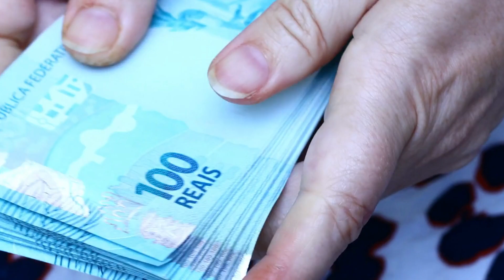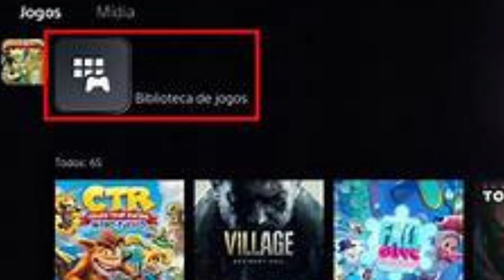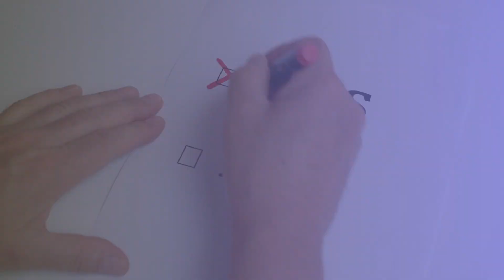PlayStation 5 Modelo Físico x Digital - Descubra qual vale mais a pena!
⬇️Links 100% Seguros Para as Ofertas ⬇️
✅ PlayStation®5 + God of War Ragnarök:

✅Console PlayStation®5 Edição Digital:

✅ Teste grátis de 30 dias no Amazon Prime (somente novos assinantes)

✅ Teste grátis de 30 dias no Kindle (somente novos assinantes)

✅ Teste grátis de 90 dias no Amazon Music (somente novos assinantes)
Olá, jogadores! Bem-vindos ao meu canal

Neste vídeo, vamos desvendar qual modelo do PlayStation 5 é o mais compatível: o físico ou o digital.

►► Capítulos:
00:00 Inscreva-se no canal Produtos Top
00:18 Onde Comprar o Playstation 5 Barato?
00:30 Diferença de preços entre o Playstation midia digital efisica
00:38 Principais diferenças do Playstation digital para o fisico
01:45 Qual o melhor Playstation 5 fisico ou midia digital na minha opinião?
01:57 Últimas Informações
Você está pensando em comprar um PS5, mas não sabe qual versão escolher? Neste vídeo, eu vou comparar o PS5 edição digital com o PS5 mídia física e mostrar as vantagens e desvantagens de cada um. O PS5 edição digital é uma versão totalmente digital do console PS5, que não possui leitor de disco e reproduz apenas mídias digitais. O PS5 mídia física é a versão tradicional do console PS5, que possui leitor de disco e reproduz tanto mídias digitais quanto físicas. Qual é a diferença entre eles? Qual é o melhor para você? Qual é o preço de cada um? Eu vou responder a todas essas perguntas e muito mais neste vídeo. Fique ligado e descubra tudo sobre o PS5 edição digital vs PS5 mídia física.

Pessoas também pesquisam por:
ps5 digital
ps5
ps5 edição digital
ps5 vs ps5 edição digital
ps5 digital
ps5 mídia física ou digital
ps5 vantagem digital
mídia física ou digital
ps5 físico ou digital
ps5 edição digital vs original
ps5 digital ou fisica
ps5 mídia digital ou física
ps5 versão digital
ps5 físico vs digital
digital ou disco
ps5 digital vs ps5 físico
playstation 5 físico ou digital
ps5 mídia física
playstation 5 edição digital
qual melhor ps5 mídia física ou mídia digital
ps5 preço oficial
ps5 preço
console de preço
ps5 pronto entrega
preço ps5
playstation 5 preço
ps5 cfi-1200
redução de preço ps5
ps5 barato
ps5 baixando preço
preço do ps5
ps5 mais barato
modelo ps5
diminuição no preço do ps5